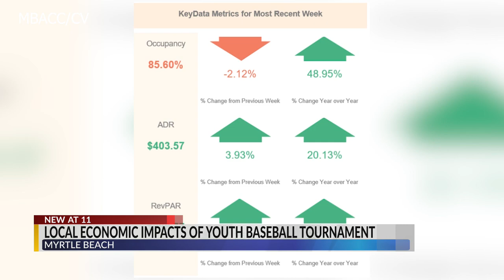MB sports tourism baseball nationals tournament